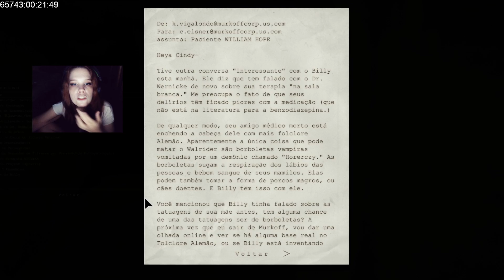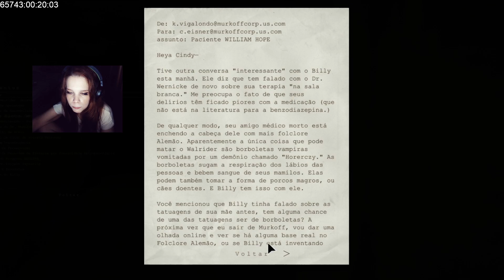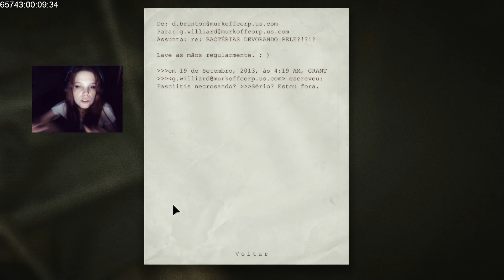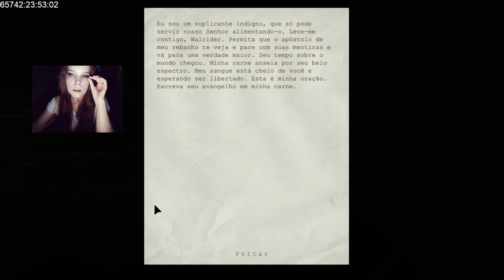Outlast Hora #5 | Longe demais para dar meia volta (final) (webcam)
Esse video são trechos de live por isso não possuem introdução/edição.

Qualquer doação no meu canal, uma forma de retribuir são jogando jogos que eu tenho medo e nunca jogaria normalmente. Quando chegamos a um certo valor/meta, eu jogo 1h desse jogo com câmera. O escolhido da vez é o clássico Outlast.

Miles Upshur, um jornalista investigativo, recebe um email que fala de atividades ilicitas no Mount Massive Asylum e ele vai investigar, mal sabendo que foi a pior decisão da sua vida.

O nome inteiro de Miles Upshur é uma referência a frase "miles up shore without a paddle" (a milhas da costa sem um remo), o que significa que ele se afundou demais para conseguir sair que é o que acontece no minuto que ele entra no Monte Massive Asylum

Gostou do Outlast? Talvez curta esses jogos

💖 S O C I A L / C O N T A T O S💖

Leu até aqui?! Merece 🧃